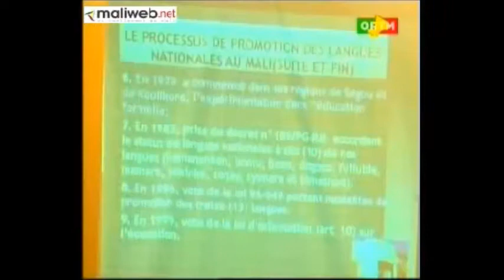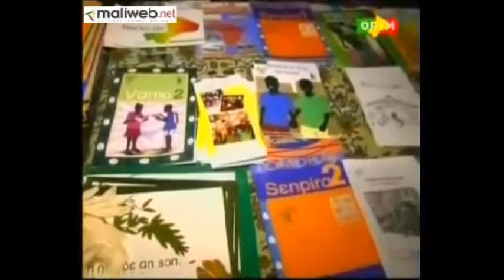Politique Linguistique du Mali 31-1-2015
Compte rendu du premier café linguistique de AMALAN et la présentation de la Politique Linguistque du Mali.